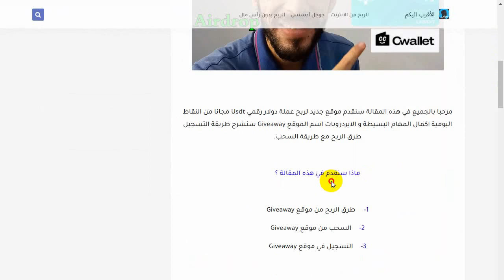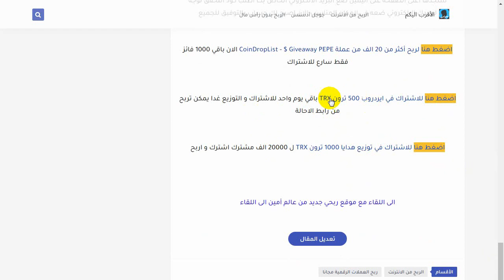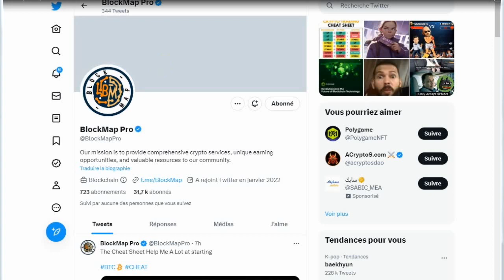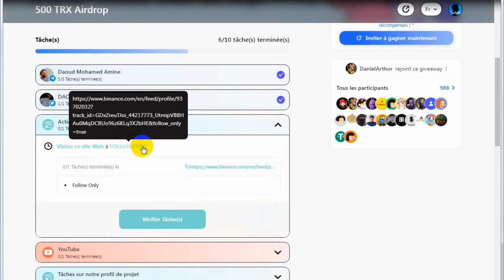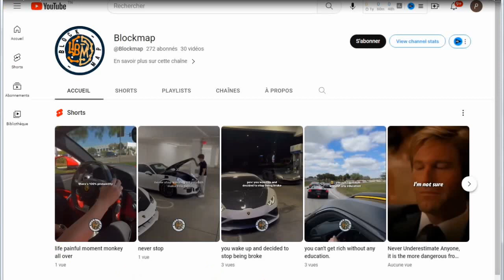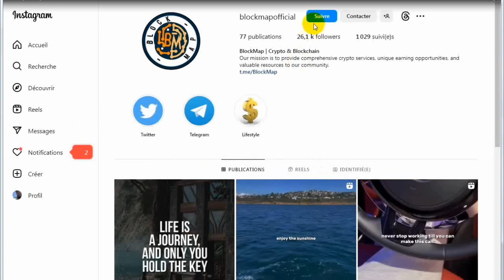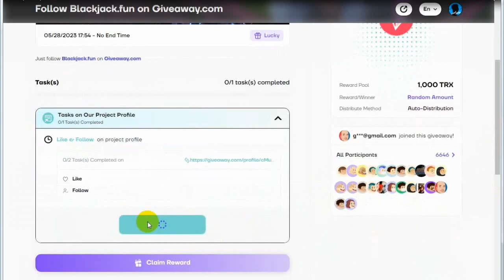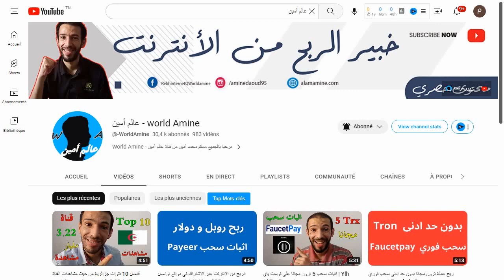الربح من الانترنت عبر توزيع العملات الرقمية مجانا 1500 ترون ايردروبات | Giveaway Trx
في هذا الفيديو شرحنا 2 ايردروبات لربح عملة ترون مجانا الاول 500 ترون و الثاني 1000 ترون من شروط ان تملك حساب في موقع giveaway و لديك منصة cwallet و تشترك في مواقع التواصل و الكل سيربح ان شاء الله